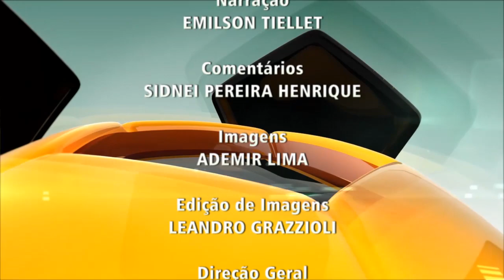Futebol de Veteranos - 08 de setembro de 2018 - 2° tempo - AUFSM x Dores